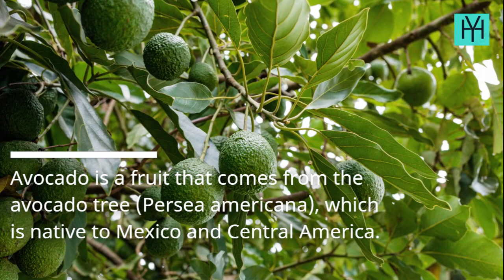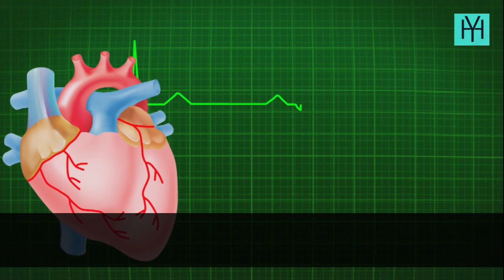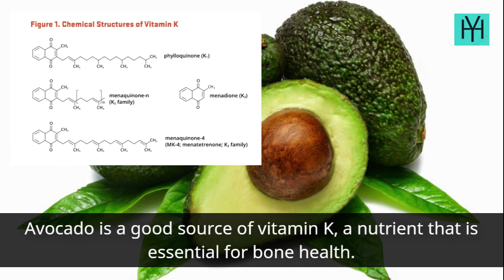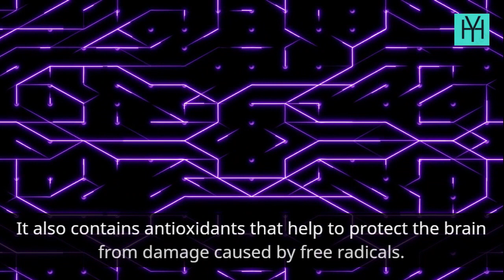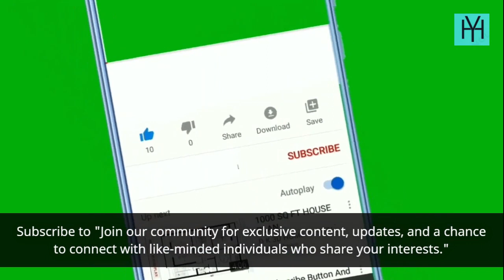Top 10 Health Benefits Of Avocado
Check out the Encyclopedia for natural remedies

If you're a fan of avocados, you already know how delicious and versatile this superfood can be. But did you know that avocados also offer a wealth of health benefits? In this video, we'll explore the top 10 health benefits of avocados, from improving heart health and digestion to boosting brain function and promoting healthy skin. Whether you're a seasoned avocado enthusiast or just looking to learn more about this amazing fruit, this video is packed with valuable information and insights that you won't want to miss. So sit back, grab a tasty avocado snack, and get ready to discover the amazing health benefits of this superfood!